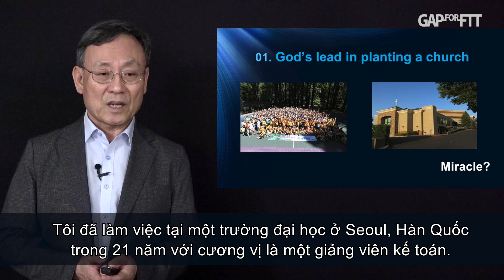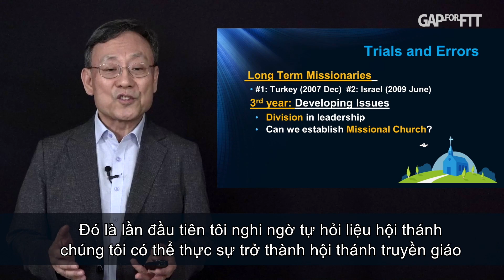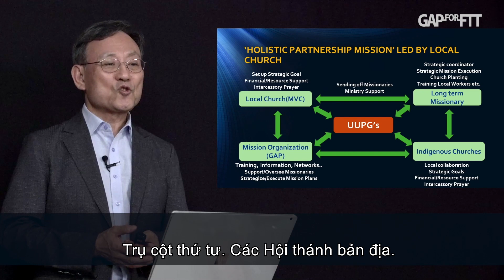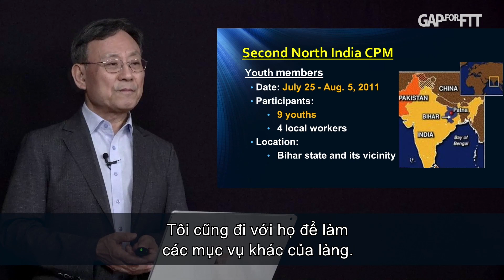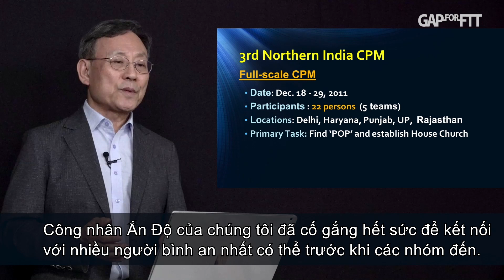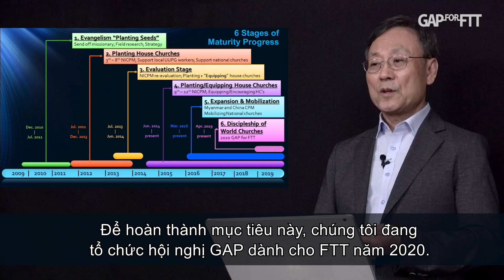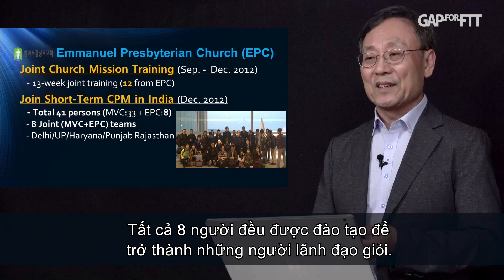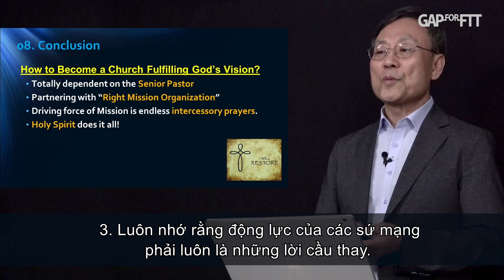[D3P4-VNM] Sự Cộng Tác Thánh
2020 Global Assembly of Pastors for Finishing the Task (2020 GAP4FTT)
Goong Kim
Chủ tịch
Tổ chức GAP-FTT